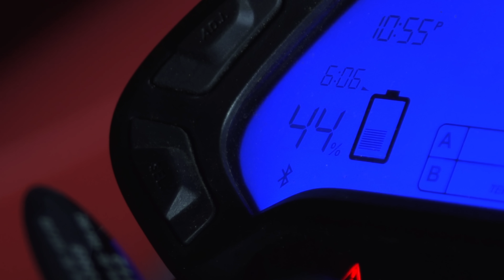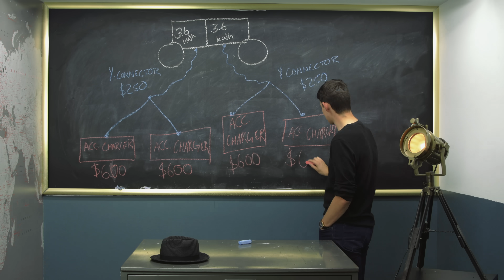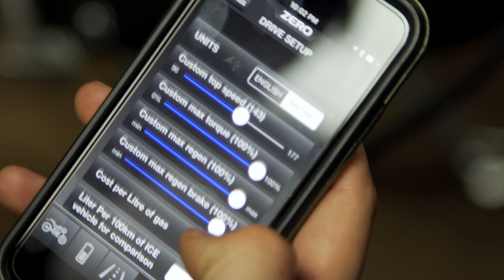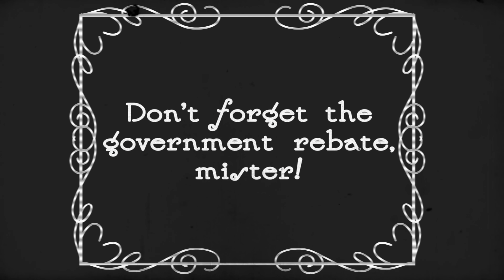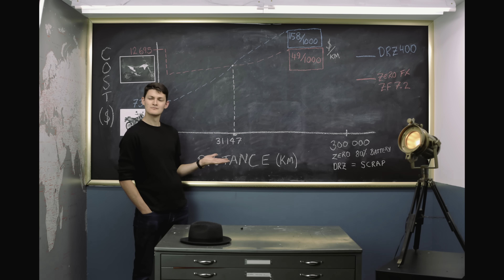Why Electric? Zero FX Electric Motorcycle Review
We’d given electric motorcycles the silent treatment till now and thought we’d continue the theme here. The Zero FX is modern, all-electric, and heaps of fun but is it worth the money? Or the compromise? We find out in this elaborate ploy to hide the fact that SOMEONE misplaced Ryan’s microphone.